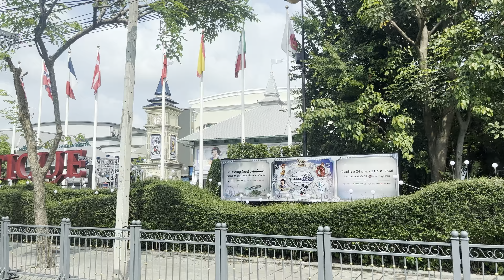เอเชียทีค เดอะ ริเวอร์ฟร้อนท์และดิสนีย์ Disney 100 Village Asiatique The Riverfront 4K